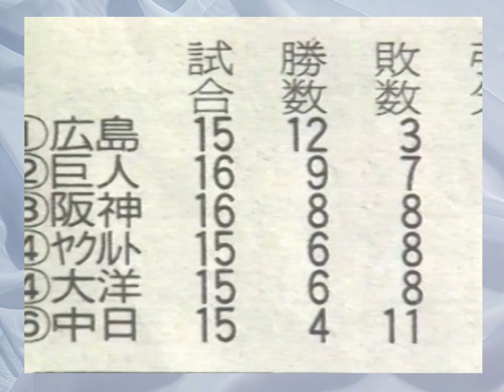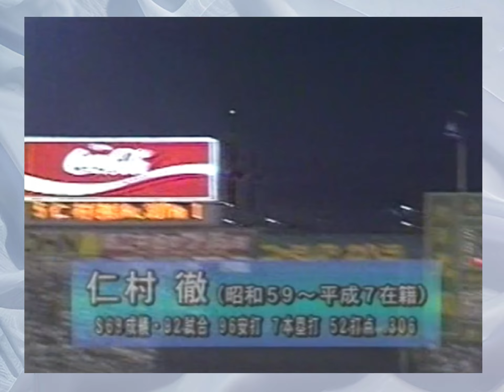1988星野中日の優勝 吉村功節は健在「マウンドの郭はもう泣いています。星野監督は笑っています」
中日ドラゴンズの1988優勝ダイジェストの中でもこの方の声は絶品。構成もよくでてきています。英訳してNYの野球殿堂博物館にアーカイブしてもらう予定です。パミッションとりました。

　CBCの久野誠はライバル、共に一時代を築いたのです。
　いつもドラゴンズと一緒だったので、てっきり名古屋の方かと思っていたのです。
　でも、私と同じ東京出身。就職活動の時も先にある保険会社から内定をもらっていたが、このままでいいのかなと落ち着かなかった時に、名古屋に住んでいた兄から東海テレビでアナウンサーを募集しているという話を聞き、『プロ野球ニュース』の仕事も出来るかな」と漠然と思いながら試験を受け、合格したそうです。（ここはウィキから）

　プロ野球ニュースというのは、別なテレビ局関係者もよく口にするのですが、地方局のスタッフを育て、鍛えあげました。全国ネットといっても業務提携だけど、「こういう絵をとってほしい」といっても、地方には地方のしがらみがあって、なかなか動いてくれないのです。

　たとえばニュースステーションは久米宏も所属する「オフィストゥワン」という制作会社がほとんど作っていましたから、LAでリハビリ中の西本聖のインタビューを撮影したりすると、「ちょっとまってくださいよ」とまあ、他局との談合があって「LAにはいかない」なんて話がついていたりしたんですね。
　気にせず、放映しましたが。
　そんなかんやプロ野球ニュースという全国ネットの番組が毎晩プロ野球を取材することで、地方局ははりきり、鍛えられた。珍プレー好プレーにしても保持している映像の数が違いましたから、他局はおいつけませんでした。
　日本テレビ系列でいうと「24時間テレビ」かなぁ。これは私は見たことがない番組なので、ノーコメントです。「でてほしい」という打診は何度かありましたよ。障害児の子供がいますから。でも、時間がとれません。

　実は「マウンド上の郭がもう泣いています」という名言のところ、記者席で一瞬だけ立っている私がうつっているんですね。当時はyoutubeないから、何年もしてから、わりと最近これを見ました。
　当時26歳、自分の人生最大の夢がかなってしまったことに呆然としてしまいました。そこから先もWBCとかワールドシリーズとかシカゴブルズの3ピートとか、さまざまな感動シーンに立ち会うのですが、自分的にはこれが人生最大のモニュメントでした。
　死んでしまいたいほど私生活でつらいことがあっても、あの優勝のシーンを思い出したら元気がでてきたものです。個人的な思いいればかり、語ってしまいました。ごめんなさいね。この動画の収益はもちろん私には入りません。でも、そのほうがいいんのです。（文責・梅田香子）

0:38  落合博満　名セリフを口にするんですよ
1:38   落合　セリーグの投手たちの内角攻めでフォークを崩す
1:40　中日ドラゴンズ　ダントツの最下位
2:10   郭源治のホームラン　（音楽がロシアのもので今は著作権の問題あり）
3:05　札幌シリーズ　巨人のまさかの連敗
8:00   マウンド上の郭はもう泣いています